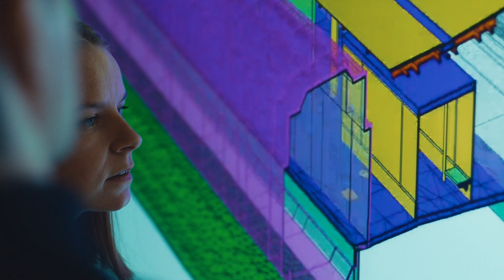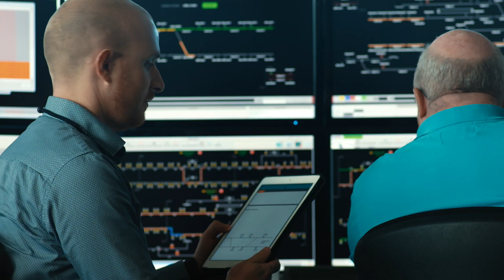Banedanmark: Banen sover aldrig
Hvordan løser vi fremtidens udfordringer med trængsel og transport? Det kræver ikke så lidt både at holde togdriften kørende og vedligeholde det gamle, mens man bygger nyt. Se filmen, der kommer ind til kernen af Banedanmarks rolle i fremtidens transport.